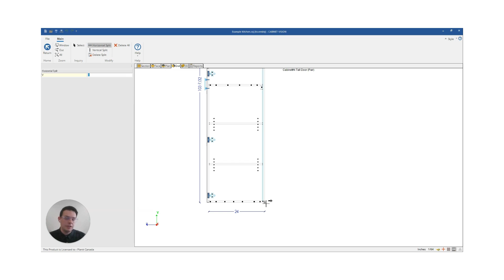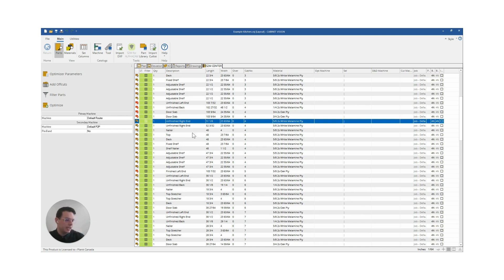How To Split Long and Wide Panels in Cabinet Vision using xShaping!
Splitting long panels or pieces doesn’t have to be hard. Learn how to add splits in just a couple of short, easy steps in Cabinet Vision! Make sure to watch until the end for extra tips, and reach your next level as a designer or engineer!

You need to be able to design, optimize and fabricate your cabinets in Cabinet Vision effectively. To ensure that our projects are economical, practical and efficient, it’s important that panels and parts which are too long or wide for the sheet during optimization are split into manageable parts wherever applicable.

This is a straightforward process thanks to the xShaping multiplier in Cabinet Vision!

*Toolbox*
🧰 Learn more about why xShaping is the solution for you
✌ Have a topic you'd like us to tackle in a future video?